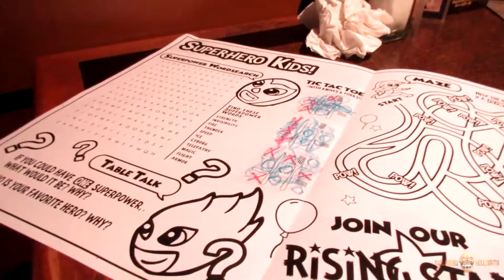Who Dat?!? [Day 2966 - 12.14.18]